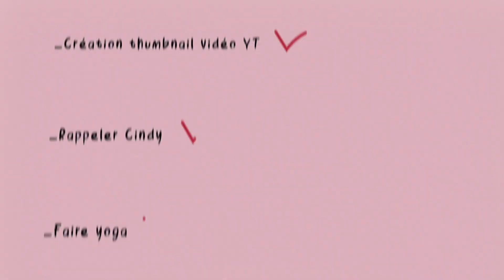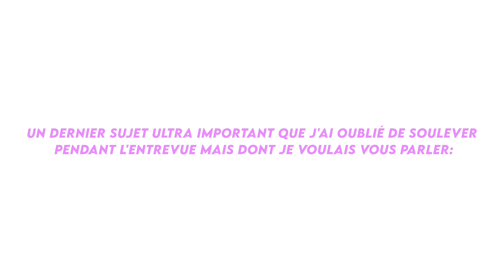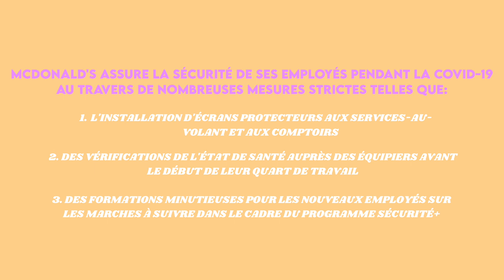TASTE TEST À L'AVEUGLE ft. Cindy Cournoyer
VLOGTOBER ÉPISODE 4

Let me know quel fait sur McDo t'as le plus mindblown!! Oh et toi est-ce que tu es plus crêpes ou sandwich mcmuffin pour le p'tit déj?😏

Pour en connaître plus sur les mesures de Sécurité+ de McDonald’s, visitez le

MAGASINE TES MORCEAUX GIRL CRUSH👇🏼

RÉALISÉ PAR: @lucierheaume

FILMÉ PAR: @lucierheaume

MONTÉ PAR:  @lucierheaume & @gaminevagabonde

ÉQUIPEMENT

Lentille: Sony 18-135

Drone: DJI Mavic Mini + DJI Mavic Pro

Trépied: Joby Gorilla Pod

Logiciel: Final Cut Pro X